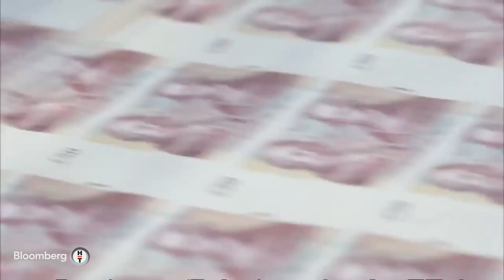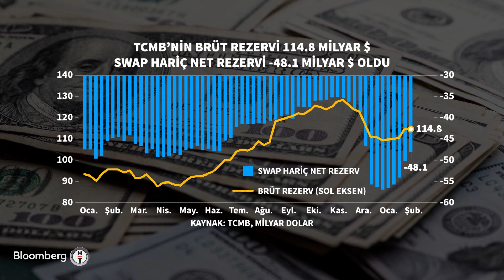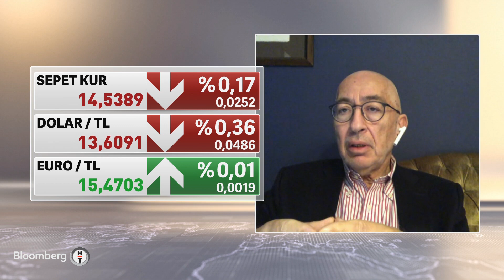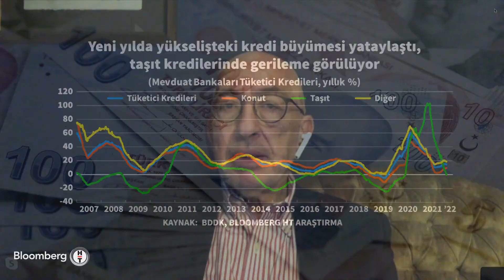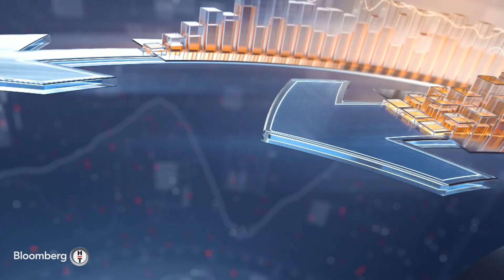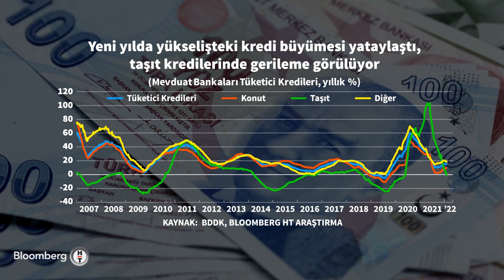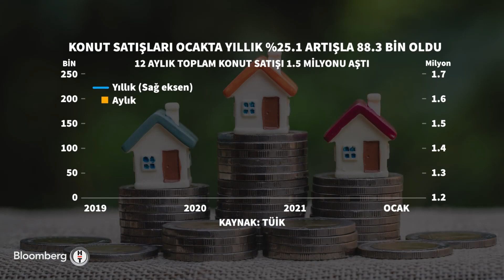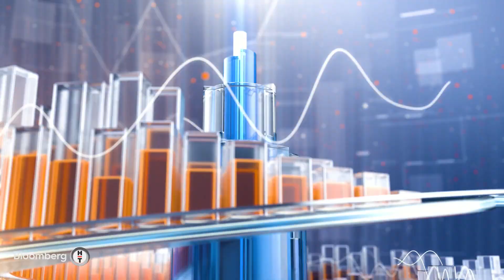Yurt dışı yerleşiklerin şirketleri de KKM'ye dahil olabilecek - Sabah Raporu | 21.02.2022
00:00 SABAH RAPORU
02:27 ALİ ÇINAR - CİNER MEDYA GRUBU ABD TEMSİLCİSİ
07:08 MEHMET ERTEN